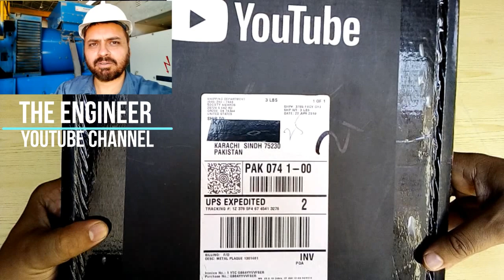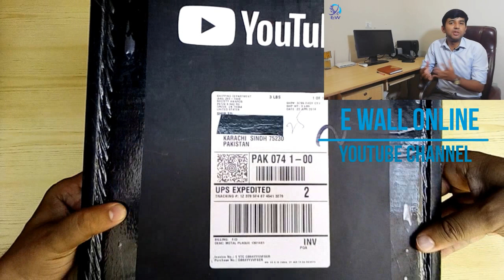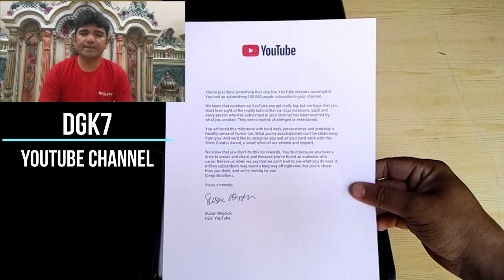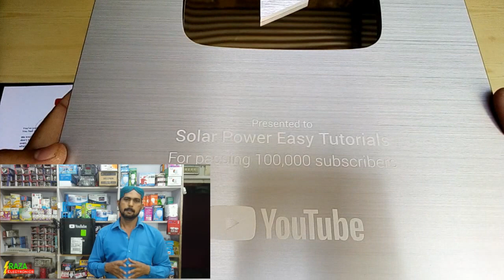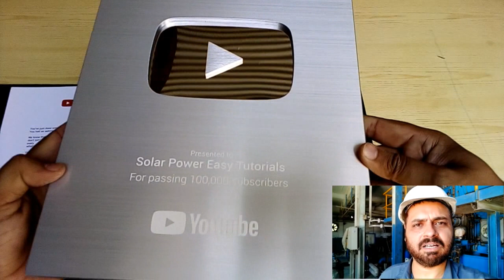Silver Play Button Unboxing || Solar Power Easy Tutorials Hindi Urdu || Silver Play Button Pakistan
اللہ کے فضل و کرم اور آپ تمام دوستوں کی سپورٹ کا یہ نتیجہ ہے، اور اس انعام کے اصل حقدار آپ لوگ ہی ہیں۔اور خاص طور پر جن دوستوں نے اپنی ویڈیوز شئیر کیں انکا دل سے شکریہ۔ سولر سسٹم ضرور لگائیے، اپنی بجلی خود بنائیے اور بجلی کے بلوں سے جان چھڑائیے۔